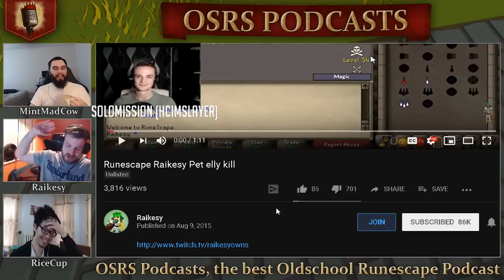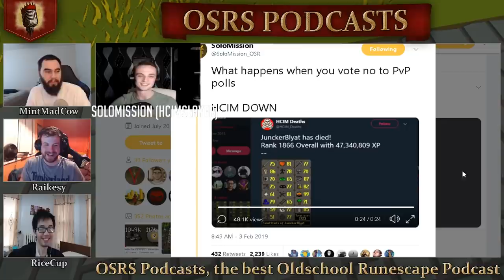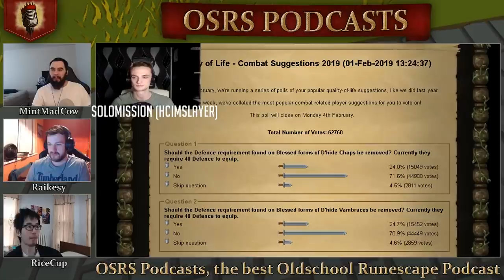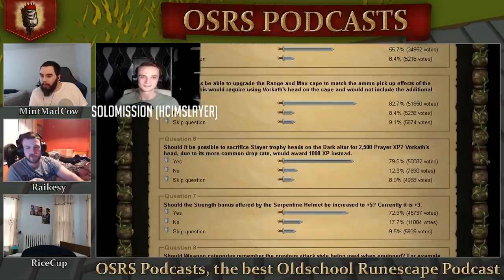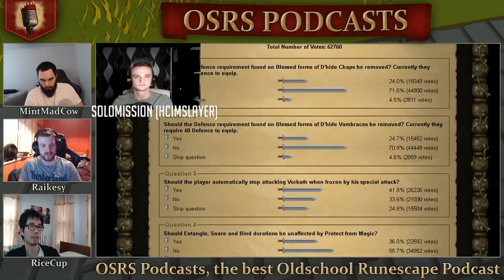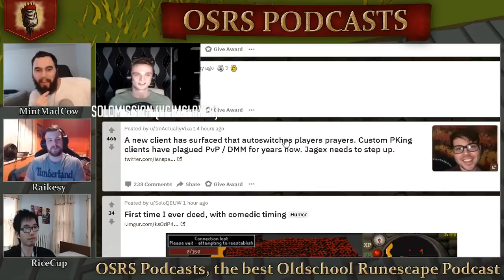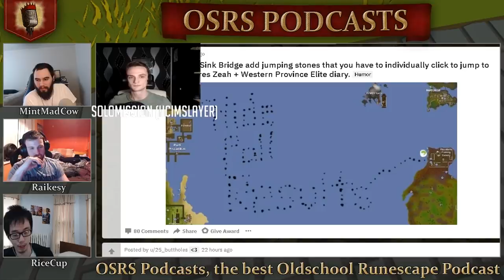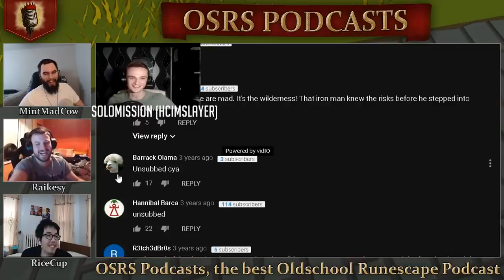Solomission Kills HCIM VS Raikesy Pking IM for Pet - OSRS Podcast #18